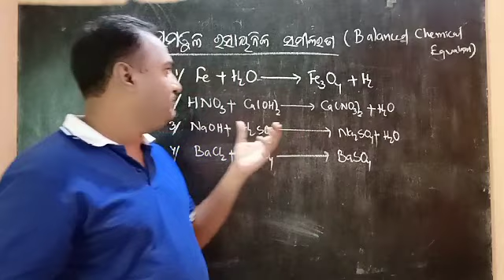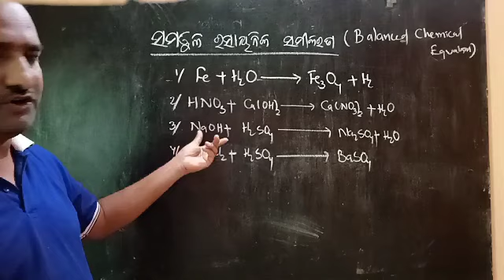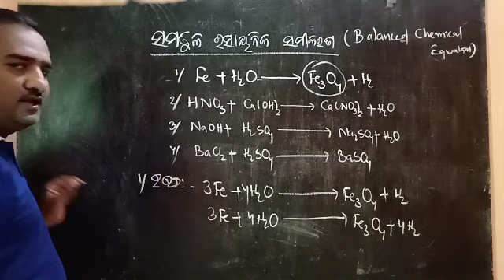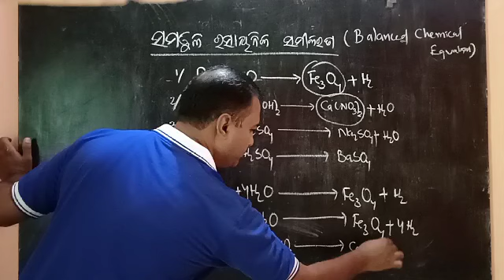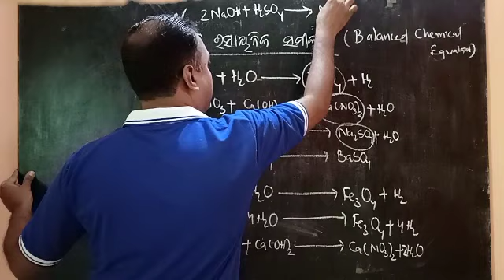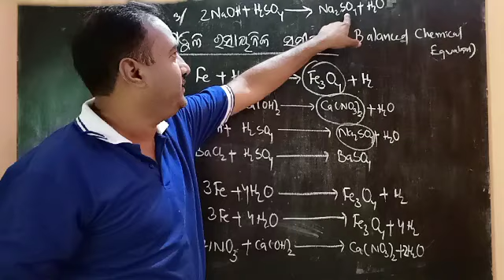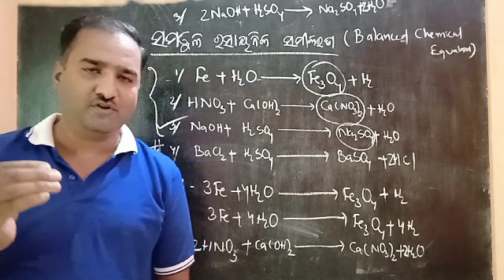ରାସାୟନିକ ସମୀକରଣର ସମତୁଲ(Balancing of chemical equation)